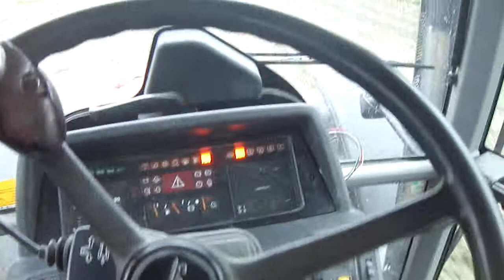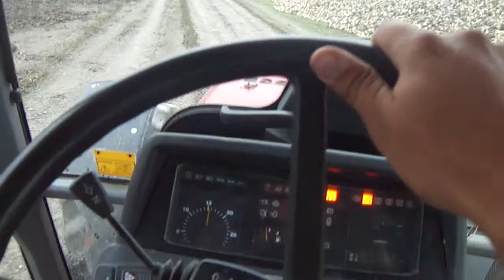Case cs 130 trasporto barbabietole da zucchero Francia